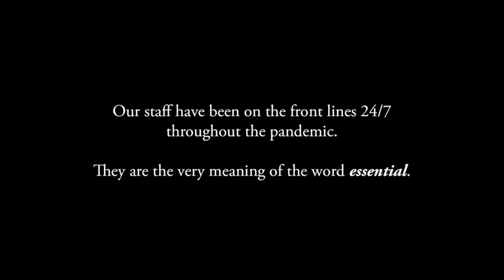VOA-GNY is Essential